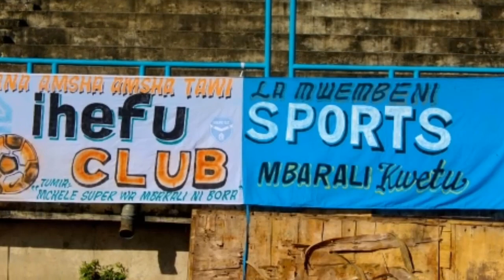IHEFU SC VS SIMBA SC 1-2 MAGOLI YOTE